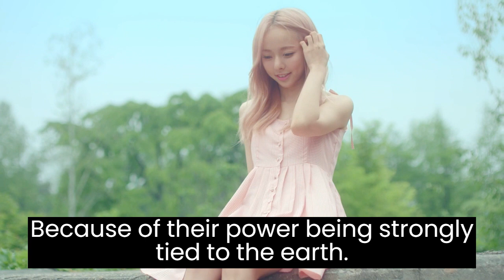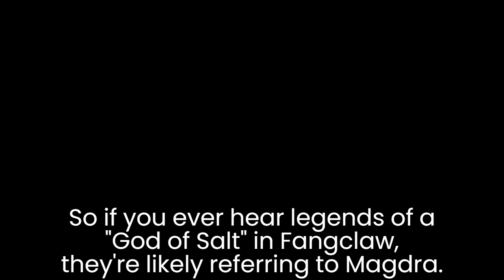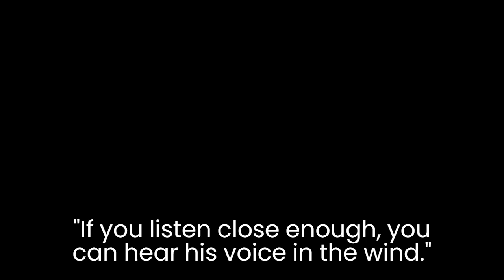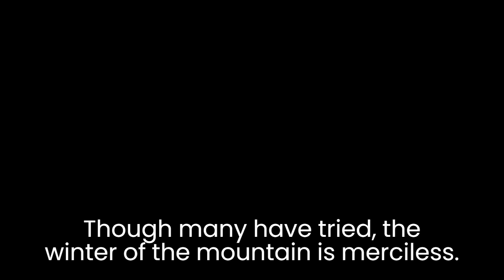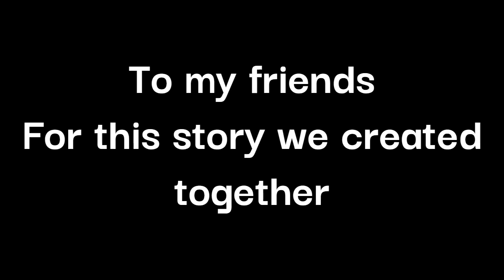LOONA as the Twelve (Based on my TRPG mythology) - Part 3 (Magdra and Cyrus)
Part 3! Time for the elementals!

Lore:
"Magdra and Cyrus, as elementals, were born from the deep stone of the mountains. While Magdra was more grounded towards the earth, Cyrus was near the peak of the coldest mountain of Evermoore, which eventually became named Cyrus' Peak."

"The dwarves and the beastfolk shared a God in Magdra, the God of earth and stone. If you're curious as to why, the answer is simple. Magdra was not only a god of earth, but was also a god of commerce, trade, and the culinary arts."

"Unlike their siblings, Cyrus, the God of ice and snow, did not interact with people often, secluding themselves within the mountain caverns that they first emerged from. Their effect over the weather caused the surrounding area to become the coldest location in the kingdom of Evermoore."

Remember to support the boycott for our moon girls! OEC and Heejin are coming back soon, and Chuu is preparing for her solo debut, so let's give them our support instead of Blockberry!